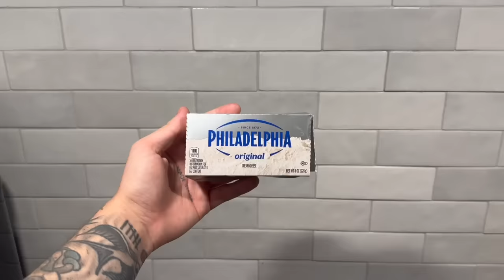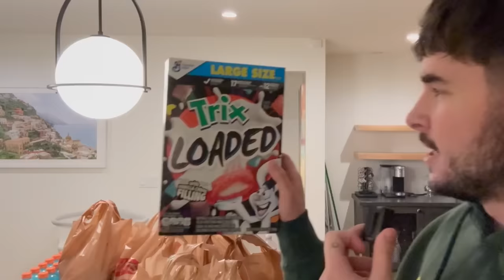EARTHQUAKE!!! VLOG 012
ate alot of jack in the box
earthquake
grocery store for toilet paper
vlog 012